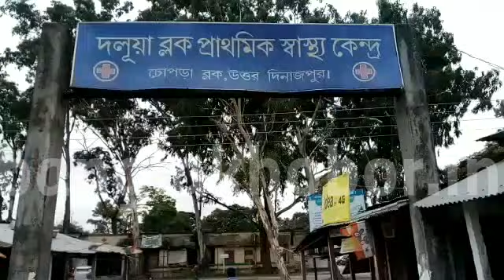Trinamool attacked at Chopra